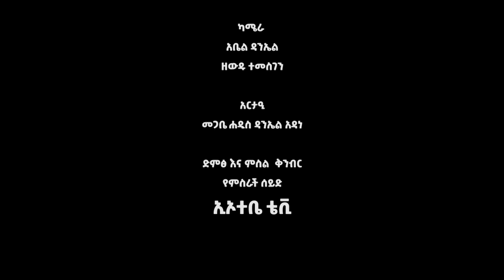EOTC TV | ማዕደ ቅዱስ ያሬድ የጽጌ ሶስተኛ ሳምንት ቃለ እግዚአብሔር ክፍል 1